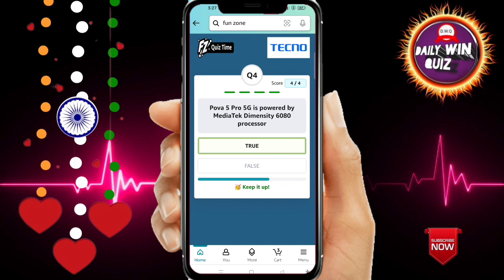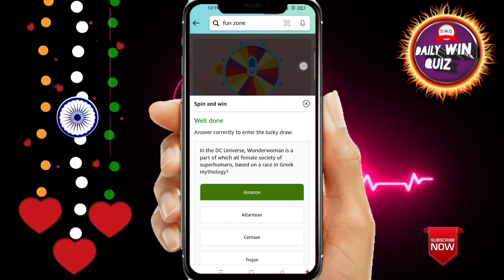Amazon Funzone Coins Quiz Answers Today I Amazon Quiz Today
Amazon Quiz Answers Today. 12 August 2023 Amazon New Quiz । Amazon Quiz Today | Amazon Guess And Win Quiz Answers |

Amazon
quizanswerstips
pathania brothers
dailywinquiz